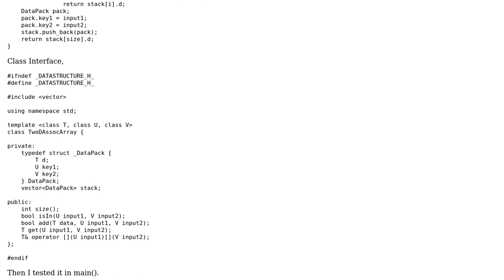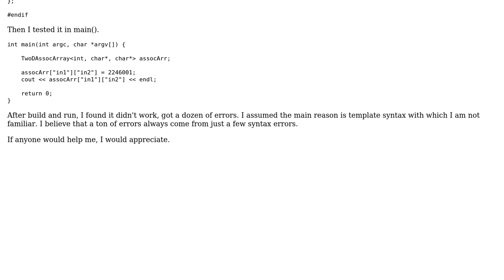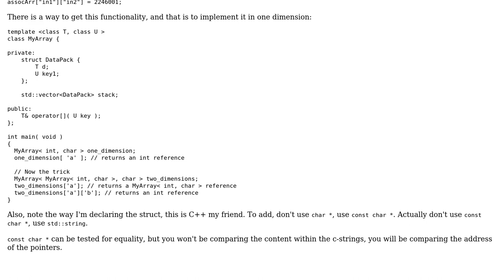Creating 2-D Associative Array Using Template Operator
With thanks & praise to God, and with thanks to the many people who have made this project possible! | Content (except music & images) licensed under CC BY-SA | Music | Images & others | With thanks to user Sitti Nash user Carl and the Stack Exchange Network Trademarks are property of their respective owners. You are responsible for your own actions.